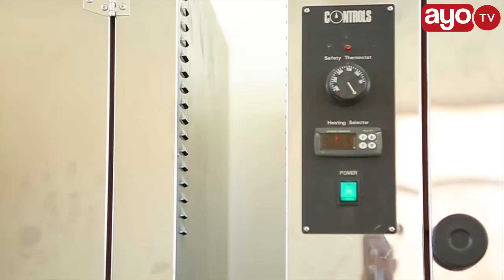TUMEONYESHWA BARIADI/SIMIYU PANAVYOZIDI KUBADILIKA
Mradi wa ULGSP  Uro kwa jailli ya kuziimarisha Halmashauri 18 Nchini Tanzania, Ofisi ya Rais TAMISEMI wametuonyesha ni kwa kiasi gani Bariadi wamethamiria kubadilisha Mji wao